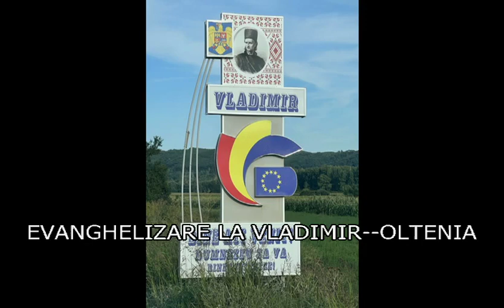DORU NEAMTU--AI VAZUT TU BRATUL DOMNULUI ? CUNOSTI TU BRATUL DOMNULUI ? EVANGHELIZARE LA VLADIMIR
GRUPUL EMANUEL MINISTRIES IMPREUNA CU LIDERUL SORIN SI BISERICA DIN STERPOAIA IN ACTIUNE DE EVANGHELIZARE IN LOCALITATEA VLADIMIR--OLTENIA, O REGIUNE FOARTE IMPOTRIVITOARE FATA DE CUVANTUL DOMNULUI. AM AVUT CONFRUNTARE CU PREOTUL ORTODOX CATIVA ANI IN URMA DAR SLAVA DOMNULUI CA LUCRAREA LUI MERGE INAINTE SI SE POCAIESC OAMENI.